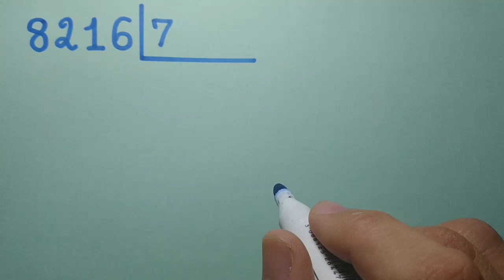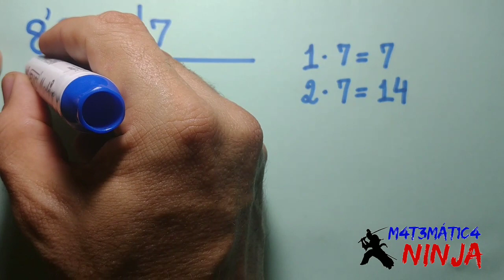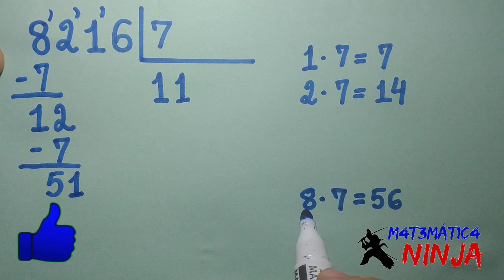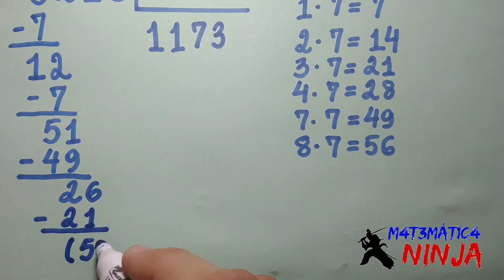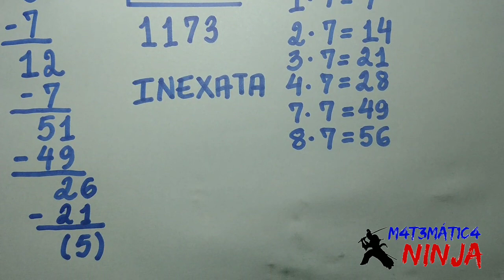🤔📝DIVISÃO COM NÚMEROS NATURAIS :: Essa tem "resto" (Aula 2)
DIVISÃO DE 8.216 POR 7

Dando continuidade ao MATEMÁTICA ZERO, estamos trazendo a segunda aula sobre DIVISÃO COM NÚMEROS NATURAIS. Agora a divisão contém um divisor de 1 algarismo, porém ela é do tipo INEXATA (resto não é zero). Nas próximas aulas, traremos divisões com outras características que não apareceram nestas duas primeiras aulas. Abraço a todos e bons estudos.